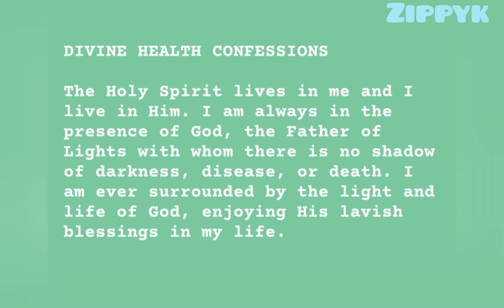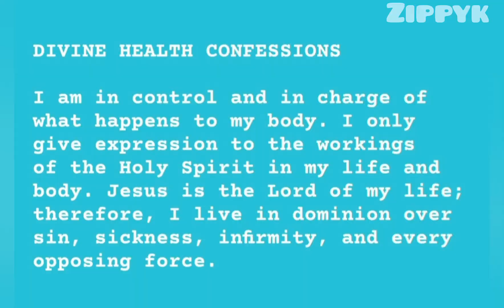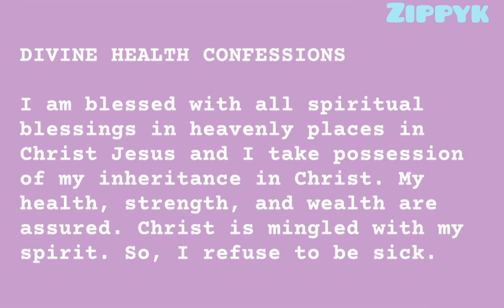Bible Affirmations/Health Confessions/God's Medicine